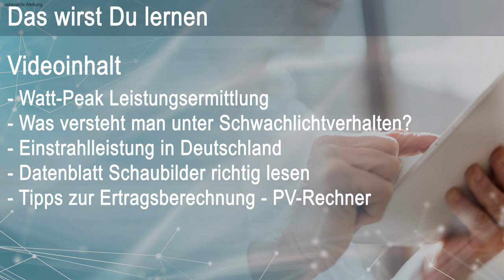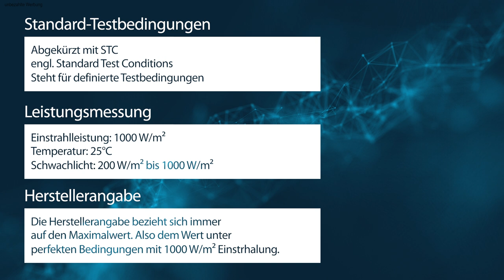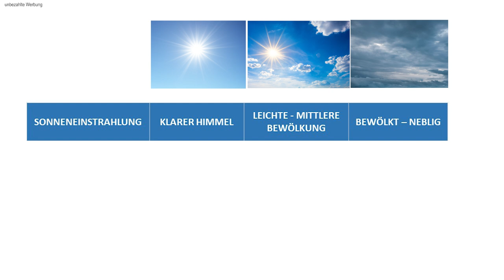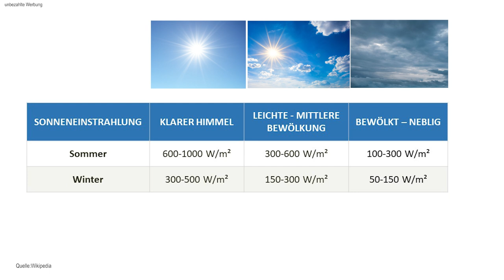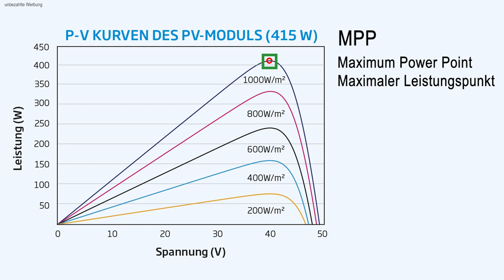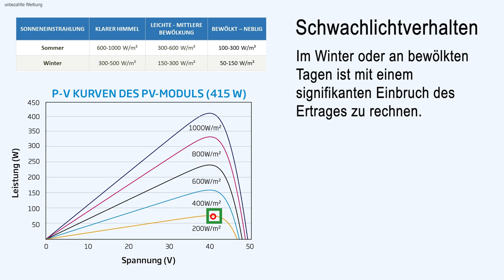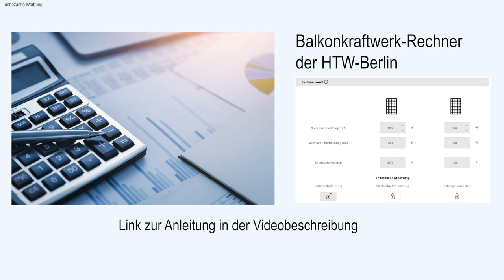Schwachlicht PV Modul - Alles was Du dazu wissen musst zum Thema Schwachlichtverhalten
☀️☀️☀️☀️☀️ SCHAU DIR DAS MAL AN ☀️☀️☀️☀️☀️
➡️ Steckerset für Mini-PV Anlagen

☀️☀️ INFORMATIONEN UND ANGEBOTE ZUR PV-ANLAGE ☀️☀️
Kostenlose und unverbindliche PV-Beratung und PV-Angebotsvergleich

POWERSTATION
➡️ Beliebte Powerstation - Stromspeicher Notstromaggregat für Stromausfall, Reise
➡️ Kleine Powerstation

BALKONKRAFTWERK VERGLEICH
➡️ Mehr als 100 Anlagen im Direktvergleich

📝 ▬▬▬▬ BESCHREIBUNG ▬▬▬▬ 📝
Das Schwachlichtverhalten von Solarmodulen bezieht sich darauf, wie effektiv Solarmodule unter Bedingungen mit wenig Licht, wie zum Beispiel an bewölkten Tagen oder in den frühen Morgen- oder späten Abendstunden, arbeiten. Es ist ein wichtiger Faktor bei der Bewertung der Leistung von Solarmodulen in verschiedenen Umgebungen.

In diesem Video erfährst Du mehr zum Thema Schwachlicht und dem zu erwartenden Ertrag bei nicht optimaler Sonneneinstrahlung.

📝 ▬▬▬▬ VIDEO-KAPITEL▬▬▬▬ 📝
0:00 Intro Schwachlichtverhalten PV-Module
0:27 Inhalt und Lernziele des Videos PV-Modul- Schwachlicht
0:56 Ermittlung der Peak Leistung von Solarmodulen - STC
1:34 Einflussfaktoren Schwachlicht
2:22 Gutes Schwachlichtverhalten
2:54 Einstrahlleistung in Deutschland (Sonnenstrahlung)
4:16 Kennlinien eines Solarmoduls im Datenblatt erklärt
4:47 I-V Schaubild Erklärung (Arbeitspunkte, Kurzschluss, Leerlauf)
6:19 P-V Schaubild Erklärung (MPP und MPP Tracker)
6:58 Schwachlichtverhalten von Solarmodulen
7:49 PV Rechner Empfehlung
8:14 Ausblick

🙌🏼 ▬▬▬▬ KOOPERATION▬▬▬▬ 🙌🏼
Ich bin immer für Vorschläge und Kooperationen offen. Möchtest Du, dass Dein Produkt vorgestellt wird, dann melde Dich gerne per Mail bei mir.

🧙🏽‍♂️ ▬▬▬▬ HINWEIS ▬▬▬▬ 🧙🏽‍♂️
Danke schon Mal für euren netten Support! 🙏